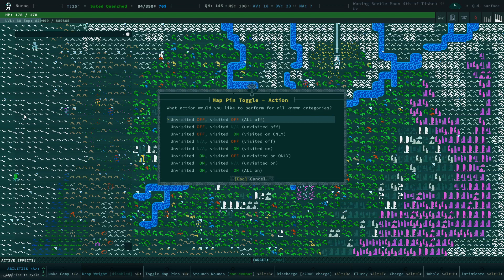Caves of Qud mod demo: Map Pin Bulk Toggle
This is a super-quick demo of my Map Pin Bulk Toggle mod for Caves of Qud, which can be found on the game's Steam Workshop.